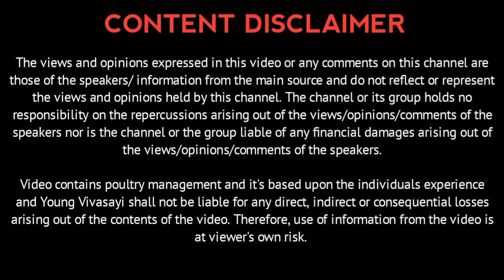நாட்டுக் கோழி அடை முதல் குஞ்சு வரை | Nattukoli adai veikum Murai | Hen brooding | Young Vivasayi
நாட்டுக் கோழி அடை முதல் குஞ்சு வரை | Nattukoli adai veikum Murali | Hen brooding | Young Vivasayi |

In this video we have explained about
poultry management and other practices by
an individual experience

Chapters:
 0:00 - 0:01 - Disclaimer
 0:02 - 0:17 - Intro
 0:18 - 0:37 - Selection of Quality Breeds
 0:38 - 1:08 - Feeding for Layers and Breeder
 1:09 - 1:28 - Signs of Brooding
 1:29 - 2:32 - Preparation of Brooding Nest
 2:33 - 3:00 - Prevention and Control of Chicken Lice
 3:01 - 3:40 - Selecting Suitable Place for Brooding
 3:41 - 5:00 - Candling After 12 Days
 5:01 - 7:01 - Result After 20 Days
 7:02 - 7:45 - Result After 21 Days
 7:46 - 8:31 - Lead for Part 2